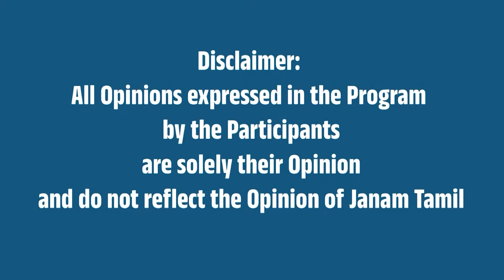மக்களுக்காக போராடும் பாஜகவினர் கைது - அண்ணாமலை எச்சரிக்கை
This Video is About Annamalai